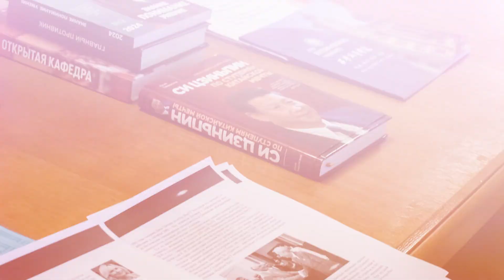Встреча с руководителями Сианьского международного университета (XAIU) в МосГУ.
МосГУ на практике вносит свой вклад в укрепление межвузовского гуманитарного сотрудничества с КНР. В июле 2024 года Университет принимал делегацию из Сианьского международного университета. Стороны подчеркнули заинтересованность в развитии связей в области академических обменов и научного сотрудничества. По мнению ректора МосГУ Н.И. Ильинской результатом такого сотрудничества станут совместные образовательные программы, кратковременные образовательные поездки в Китай, общие научные конференции и фестивали для наших студентов.